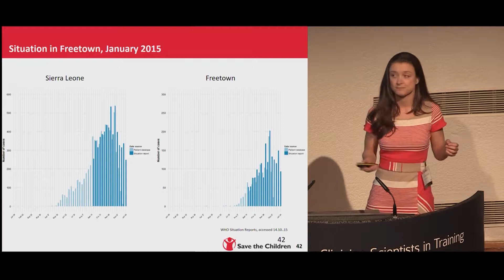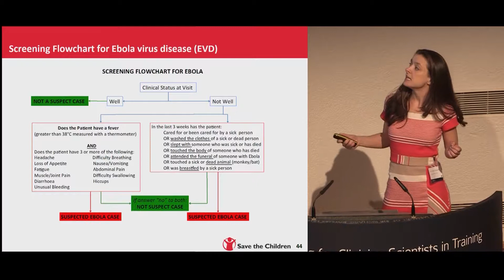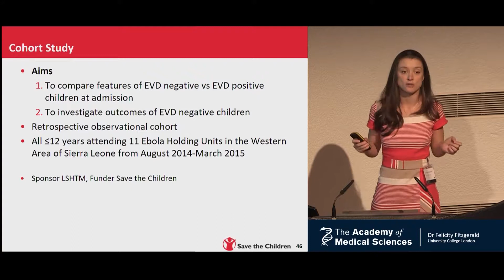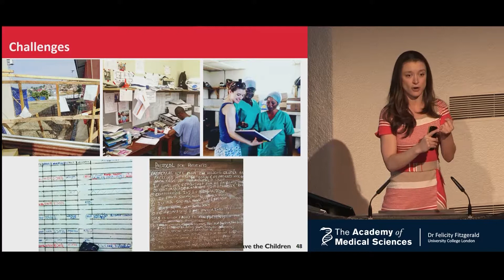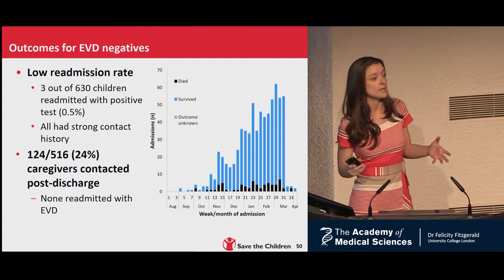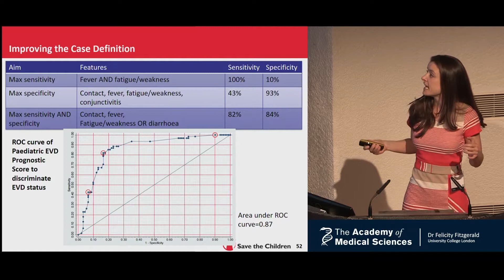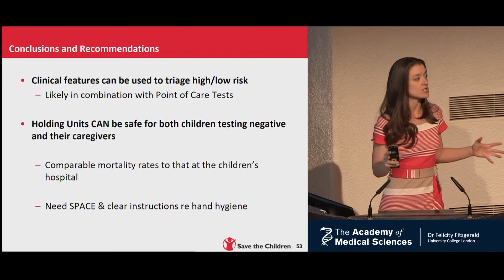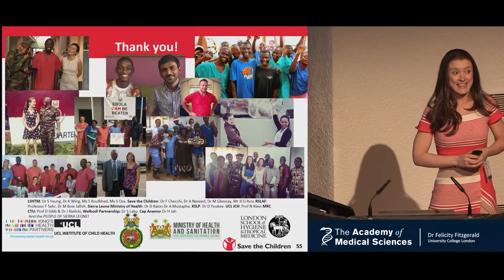Ebola - the hidden costs | Dr Felicity Fitzgerald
This short lecture outlines Dr Fitzgerald's research into health facilities and models of care for patients at a children's hospital during the 2014 Ebola outbreak in Sierra Leone. Her work reveals how the deaths of local health professionals from Ebola exacted a hidden cost, as children suffering from other illnesses (such as pneumonia and malaria) went untreated.

Dr Fitzgerald is a paediatrician and researcher in infectious diseases at the University College London Institute of Child Health. She has also written about her work in an "Ebola Diary" from Sierra Leone for the Daily Telegraph

Dr Fitzgerald gave this talk, "Ebola diagnosis in children: minimising collateral damage", at the Academy of Medical Sciences Spring Meeting, 2017. To read more about the Spring Meeting,